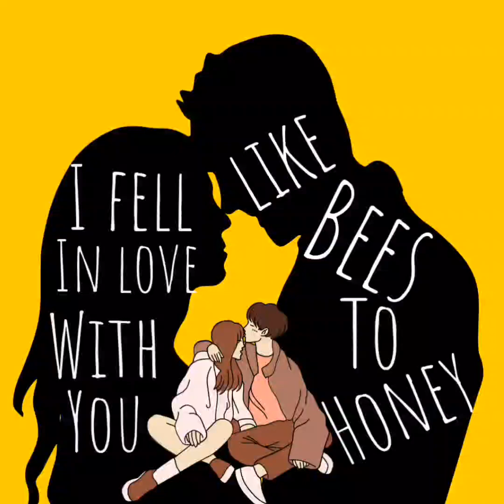Honey and the bee - Owl City 🍯🐝